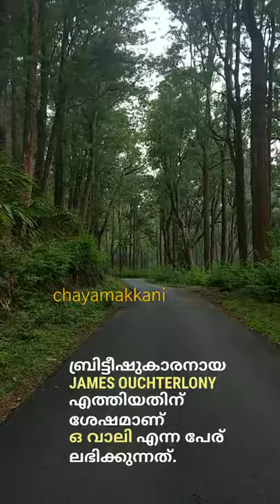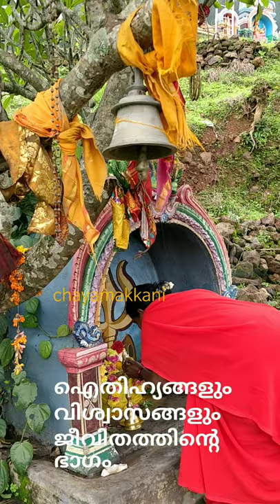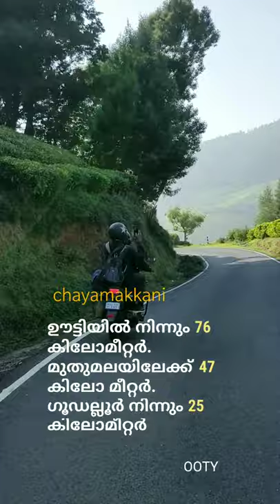ഒ വാലി | o' valley | nilagiri | bike trip | ഓ വാലി | gudallur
ഒ വാലി..

പേര് പോലെ മനോഹരമായ താഴ്‌വരകളും മലകളും കാടുകളും നിറഞ്ഞ ചെറു ഗ്രാമങ്ങള്‍. ഗൂഡല്ലൂര്‍ താലൂക്കില്‍ സ്ഥിതി ചെയ്യുന്ന ടൗണ്‍ പഞ്ചായത്താണ് ഒ വാലി. കാടുകള്‍ നടുവില്‍. യല്ലമല്ല, ഗാന്ധി നഗര്‍, ആറാട്ടുപാറ, ചന്ദനമല, പെരിയഷോല തുടങ്ങിയ ഗ്രാമങ്ങളിലൂടെയുള്ള യാത്ര മനോഹരമാണ്. തമിഴ്‌നാട്ടിലെ മുതുമല നാഷനല്‍ പാര്‍ക്ക്, മുകുര്‍തി നാഷനല്‍ പാര്‍ക്ക് പിന്നെ നമ്മുടെ ന്യൂ അമരമ്പലം വൈല്‍ഡ്‌ലൈഫ് സാങ്ച്വറിയും അതിര് പങ്കിടുന്ന സ്ഥലം.

തമിഴ്, മലയാളം, കന്നഡ സംസാരിക്കുന്ന ജനത. പണ്ട് കുടിയേറിയവരുടെ പിന്‍മുറക്കാര്‍. പതിറ്റാണ്ടുകളായി വാസം ഈ ഗ്രാമങ്ങളില്‍ ആണെങ്കിലും ഭൂമിക്ക് പട്ടയമില്ലാത്തതിനാല്‍ കുടിയിറക്ക് ഭീഷണിയില്‍ കഴിയുകയാണിന്ന്.

ബ്രിട്ടീഷുകാരനായ James Ouchterlony ന്റെ വരവോടെയാണ് ഒ വാലിയെന്ന പേര് ലഭിക്കുന്നത്. ആദ്യമായി പ്ലാന്റേഷന് തുടക്കമിട്ടത് അദ്ദേഹമാണ്. കാപ്പിയായിരുന്നു ആദ്യ കൃഷി. തേയില, ഏലം, കുരുമുളക് എന്നിവയും നിലവില്‍ കൃഷി ചെയ്ത് വരുന്നു.